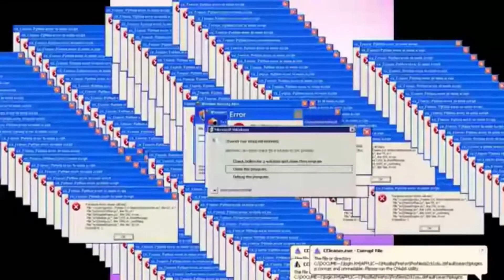What does this button do meme